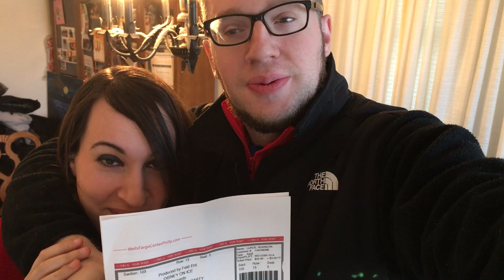Disney on Ice Mickey's Search Party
Disney on Ice Mickey's Search Party Live Philadelphia, PA.